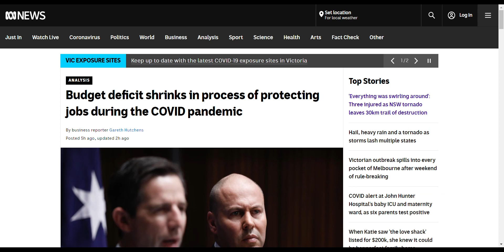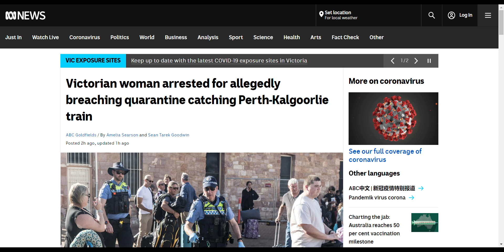Australia 2021-09-30 -- 1 Minute News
NRL considers postponing grand final in light of Queensland COVID-19 outbreak - Wide World of Sports:

Snowy Mountains region enters lockdown as NSW records 941 new COVID-19 cases - SBS News:

Tornado tears through regional NSW, injuring three people, damaging properties near Bathurst - ABC News:

‘Someone lied’: French foreign minister accuses Australia of submarine betrayal in latest broadside - The Guardian Australia:

Australian ‘digital seal’ to prove Covid vaccine status for travel ‘ready in weeks’ - The Guardian Australia:

Budget deficit shrinks in process of protecting jobs during the COVID pandemic - ABC News:

COVID outbreak at John Hunter Hospital's baby ICU and maternity ward - ABC News: